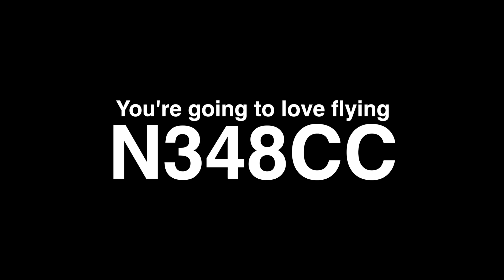2023 Cirrus SR22 G6 N348CC. Ready to fly at JATO Aviation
The Cirrus Aircraft G6 is the smartest, safest, and most innovative general aviation aircraft a pilot could desire. Designed around you, your passengers, and your lifestyle, the Cirrus G6 delivers an aviation experience that is the pinnacle of innovation, quality, and safety. This is the latest Cirrus has to offer. The incomparable SR22 G6. You'll love flying this aircraft, and your passengers will be impressed.

JATO Aviation is the San Francisco Cirrus Platinum Training Partner.

Cirrus Transition Training
Cirrus Private Pilot Training
Cirrus IFR rating